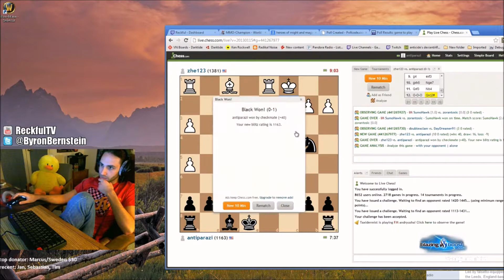RIP Reckful 1989-2020 Tribute Video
Tribute Video for Former Twitch Streamer Reckful.